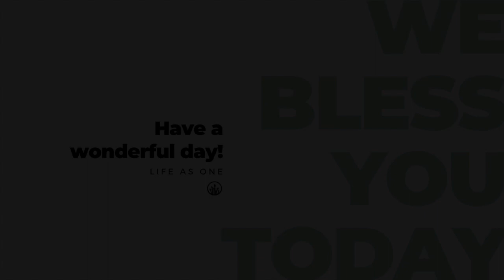"The Least of These" by Pastor Barb